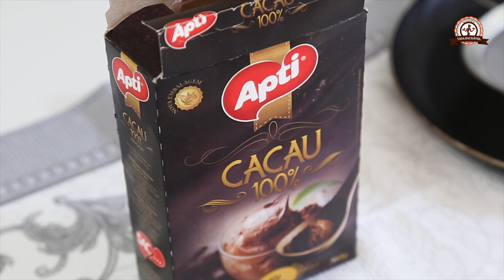TAPIOCA IRRESISTÍVEL com frutas e calda de chocolate | Mamãe Vida Saudável #022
Que tal deixar a sua TAPIOCA IRRESISTÍVEL?
Sim ...olha só que delícia ficou...dá para comer com os olhos não é mesmo?
Excelente para o café da manhã e você pode acrescentar um ovo cozido para acompanhar como fonte de proteína..

♡Assista também:
SUGESTÕES PARA O CAFÉ DA MANHÃ
⛔DICA: Para que sua receita fique como a do vídeo, PESE OS INGREDIENTES INDICADOS com auxílio de uma balança de cozinha. Caso não tenha, use pelo menos colheres/xícaras medidoras.
INGREDIENTES:
2 colheres (sp) de goma de tapioca ( escolha uma de boa qualidade, eu geralmente gosto de usar da marca "Da Terrinha" ela não é tão quebradiça.)
1 colher (sp) cacau em pó100% ( se preferir pode usar o 50%)
4 morangos
1 banana
1 barra 100g chocolate 70% ou 85%

PREPARO:
Passe a tapioca na peneira até que forre todo o fundo da frigideira ( usei de 18cm diâmetro)...Não gosto de deixar muito grossa mas é opcional.
Depois peneire  o cacau em pó, leve ao fogo baixo até levantar as bordas.
Coloque um prato em cima da frigideira e vire a tapioca com cuidado para não quebrar.

Leve o chocolate picado ao micro-ondas de 30 em 30 segundos ou em banho-maria até derreter.
Espalhe na metade da tapioca, coloque as frutas e delicadamente vire a tapioca sobre a outra parte com as frutas cobrindo...

Regue calda de chocolate de decore com as frutas.

CONSERVAR: consumir no mesmo dia
CONGELAR: não
RENDE: para 2 pessoas

♡ VÍDEOS NOVOS DE SEGUNDA - QUARTA E SEXTA  19HRS E DOMINGO 15H